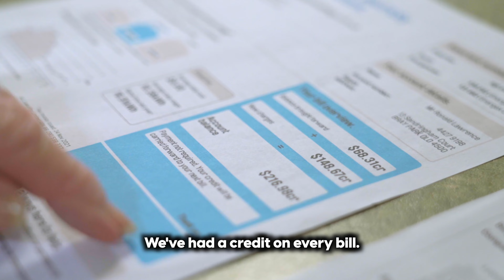Shirley and Ron are saving over $3,000 a year with an 8.5kW solar system from Instyle Solar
Meet Shirley and Ron 👋
They live in Bray Park, Queensland, Australia 🏡
Shirley and Ron are saving over $3,000 a year on their power bills with an 8.5kW solar system from Instyle Solar 🙌

Shirley and Ron live with their family, so there are 5 adults that live in their home. That means there are 5 tv's, 5 air-conditioners, lots of computers and laptops and gaming consoles...all drawing power from the grid. Quarterly power bills were up in the $500-$600 area.

Now, with solar, instead of getting a huge power bill, Shirley and Ron are getting a credit on every power bill, usually between $100 and $300 of credit. That's a great saving!

Do you wanna start saving money with solar?

to chat online with a solar expert, or give us a call on and we can help you calculate your potential savings.

If you can afford your power bill. You can afford solar.
Generally, systems are paid off within 3-4 years, with no interest repayments, zero deposit required upfront and the first 3 months absolutely free.

It makes sense to have solar.